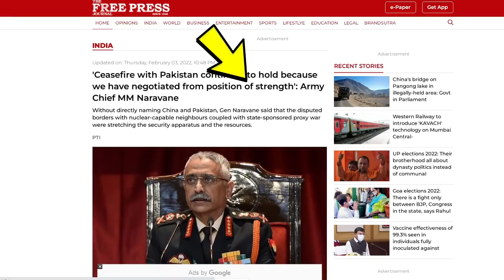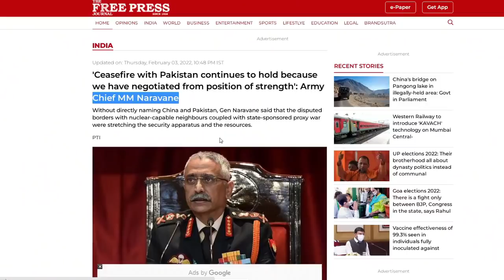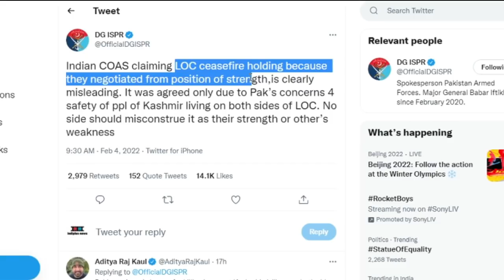Indian Army Remind Ceasefire Successful Due To Power of Strength But ISPR Tweet Is Not Complete ?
Main Headline